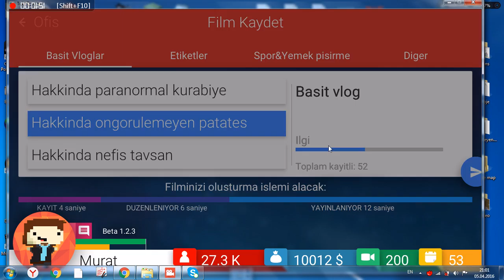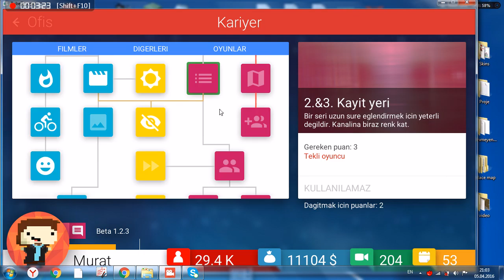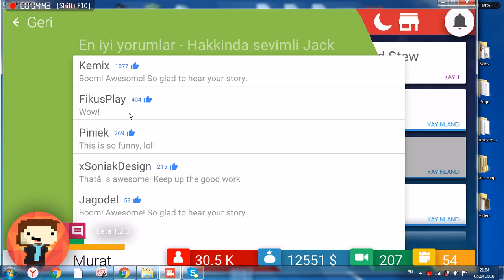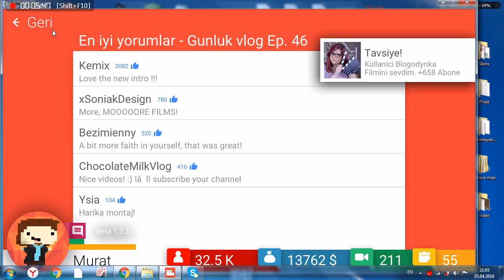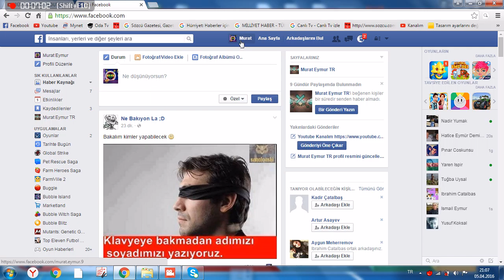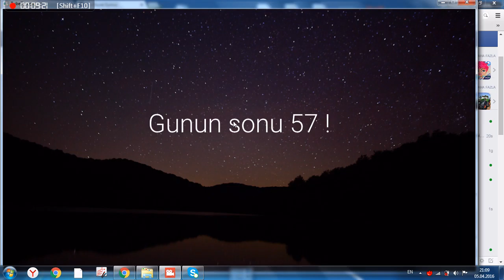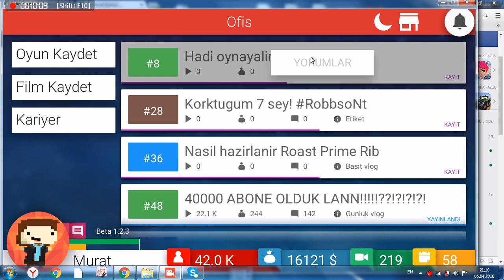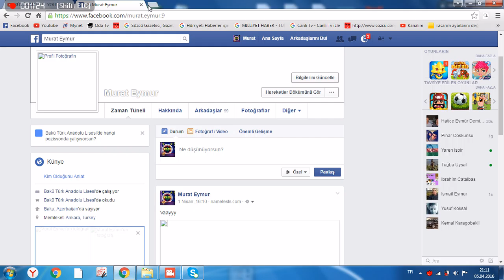Tube Tycoon Bölüm 2